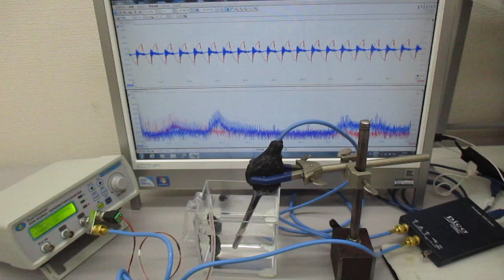超音波システム（音圧測定解析、発振制御）